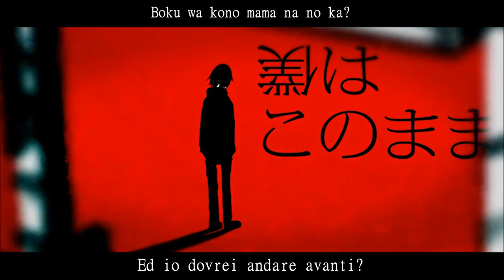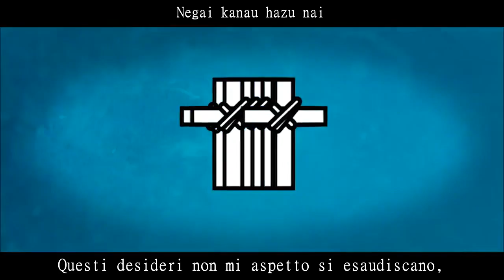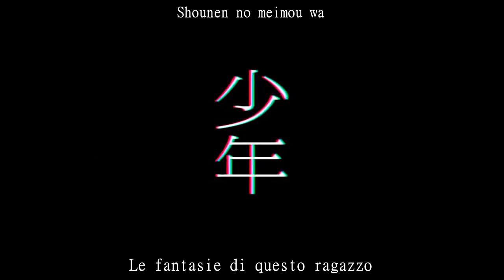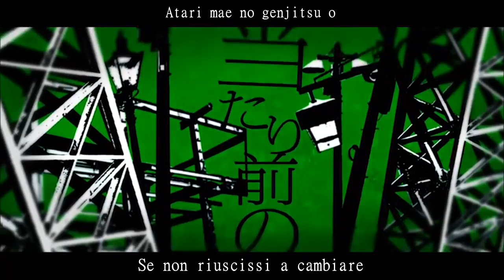【Hatsune Miku】M.S.S.Phantom【Sub ITA】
M.S.S.Phantom - Sub Ita
Supporta il mio canale di traduzioni Vocaloid con una donazione libera!

Oh! Oggi volevo farvi conoscere una canzone fra le mie preferite, di un gruppo che si chiama M.S.S.Project, ma che in realtà è un gruppo di quattro gamer. Ad un certo punto si sono avvicinati a Vocaloid, ed hanno prodotto delle canzoni interessantissime a metà fra uno stile videoludico in 8-bit e un bel rock! Vi piace come genere? E' così sperimentale, io ne sono innamorata!
Se vi piace lo stile, caricherò altre canzoni che hanno fatto!

M.S.S.Phantom parla di quel "Fantasma" che rappresenta un po' tutti i personaggi che rappresentiamo nel mondo virtuale, gli avatar con cui ci facciamo conoscere, i personaggi che interpretiamo online, che forse da piccoli ci aiutano a sfuggire da una realtà deludente e troppo difficile, ma che crescendo ci aiutano anche a capire come fare a conquistarla, rendendola finalmente nostra. Sono avatar che rimarranno sempre nel nostro cuore.

Vocaloid : Hatsune Miku
Testi : M.S.S Project
Chitarra : KIKKUN-MK-II
Illustrazioni e video : Boushiya
Italian translation by me (Ran)

~I own the translation only. This video and the accompanying translation were produced for nonprofit, informational, and transformative purposes, with the aim of adding value to the original work and broadening the audience of the original creators.~